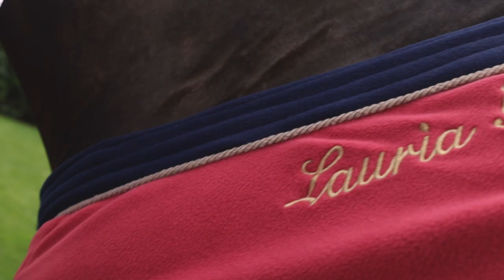Lauria Garrelli Spring/Summer 2018 | HKM Sports Equipment